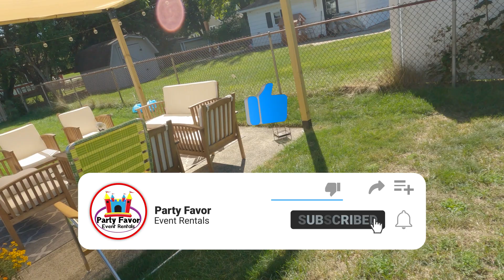Titanium Steel Bounce House Slide combo my cousin Donnie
Cousins helping each other out and little ones get to hang and play a little bit.

Products and equipment used in the video: Cleaners Simple Green and Odoban diluted. Terry Towels. Home Depot HDX pump sprayer. Spray Bottles from Sam's Club.  Equipment powered dollies from Magliner and granite industries. Booking software is through IO (Inflatable Office).

Cordless Shop Vacs:
Ridgid Cordless 18 volt shop vac wet/dry

Gopro Hero 9 and Gopro Hero 7

Also if you have time or would like to read this quick article on how we somehow ended up on the TOP 8 list feel free to read!!!